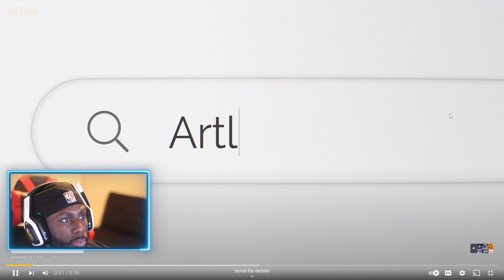REACTION* Maxey 33 points Not Enough - 76ers vs Knicks FULL GAME HIGHLIGHTS NBA 2024 Game 1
NEW YORK KNICKS VS PHILADELPHIA 76ERS - NBA PLAYOFFS Game 1 April 20, 2024
Knicks take 1-0 lead beating 76ers 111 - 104 Final score

T. Maxey
33 Points, 14 to 26 Field Goals Made To Field Goals Attempted, 2 to 2 Free Throws Made To Free Throws Attempted33 Pts, 14/26 FG, 2/2 FT

Joel Embiid
29 points
8 rebounds
6 assists

Jalen Brunson
22 points
7 rebounds
7 assists

Josh Hart
22 Points, 5 to 12 Field Goals Made To Field Goals Attempted, 8 to 10 Free Throws Made To Free Throws Attempted 22 Pts, 5/12 FG, 8/10 FT
13 Rebounds

T. Harris
9 Rebounds, 9 Defensive Rebounds 9 Rebs, 9 DRebs

Thank you for coming through! I really appreciate it! 🔥🎯